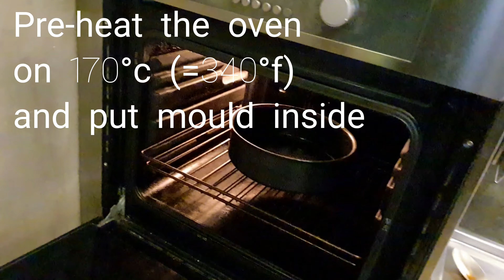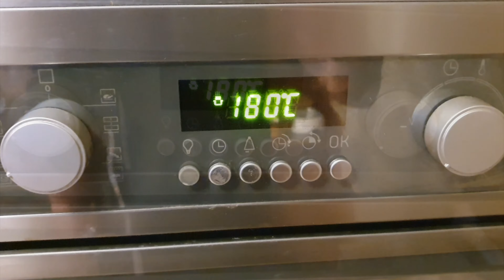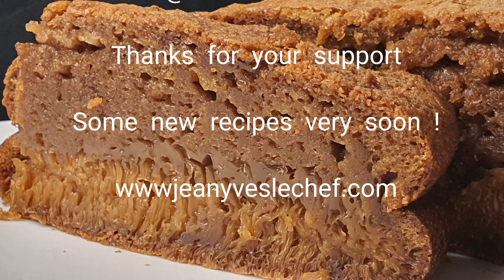Bánh bò nướng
A tasty Vietnamese gluten free cake made with coconut milk and tapioca flour, so good !